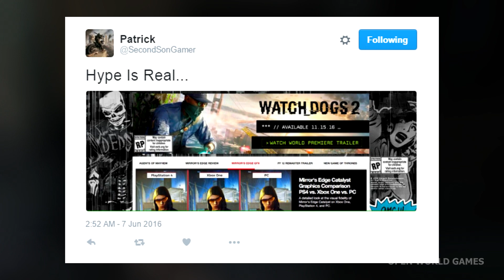Watch Dogs 2 - FIRST LOOK AT SAN FRANCISCO! Release Date and Date for Gameplay Trailer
Today we're taking a look at the first peek at Watch Dogs 2's open world playground!  Release Date and Date for Gameplay Trailer.

WORLD PREMIERE DATE: June 8th 9AM PDT